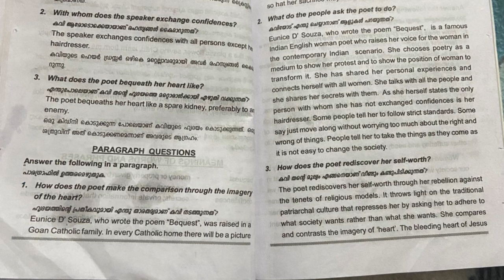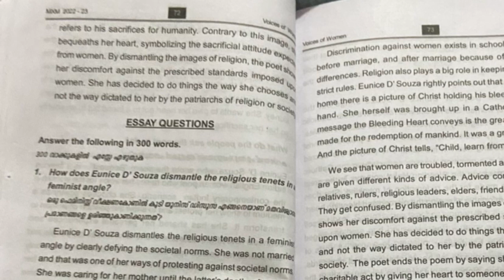bequest by eunice de souza Questions & Answers in Malayalam/Calicut university/6th sem BA English